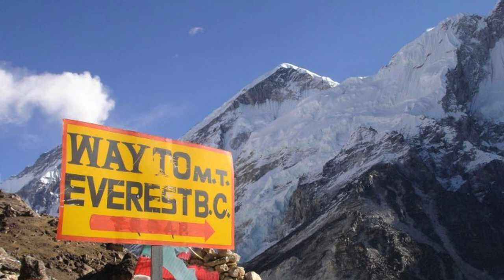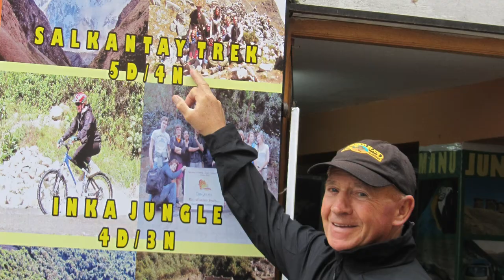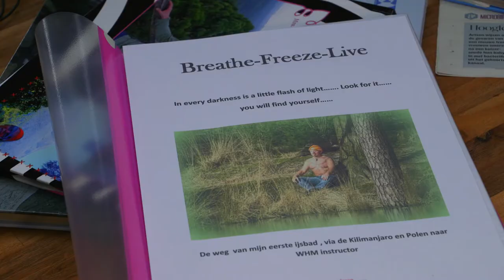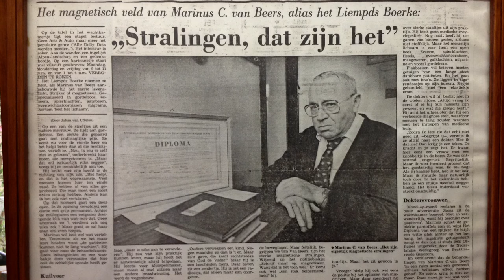Josephine aan de keukentafel: Frans van Beers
De 77-jarige Frans van Beers uit Boxtel is gefascineerd door ‘gezondheid’. Hij is een zoon van de vroeger wijd en zijd bekende magnetiseur ‘Liempds Boerke’. In navolging van de Amsterdamse ‘ice man’ Wim Hof heeft hij zich onder meer getraind in ademhalings- en koudetechniek. Met verrassende resultaten! Zo kwam hij al herhaaldelijk in de pers door in korte broek en ontbloot bovenlijf barre tochten te ondernemen. Samen met Monique, zijn veel jongere echtgenote, beklom hij hoge bergen zoals de Mt. Everest en de Kilimanjaro. Josephine heeft de vraag “Waarom?” herhaaldelijk op haar lippen. Is ze bereid om zijn vérgaande tips over gezond leven in praktijk te brengen?